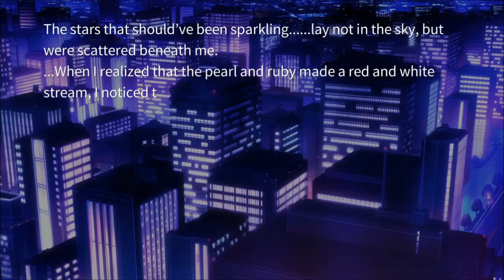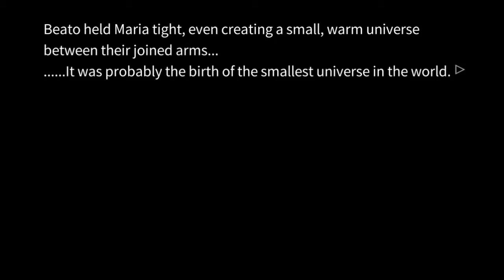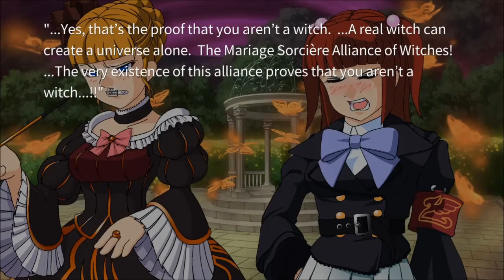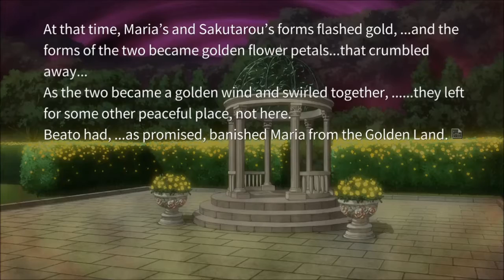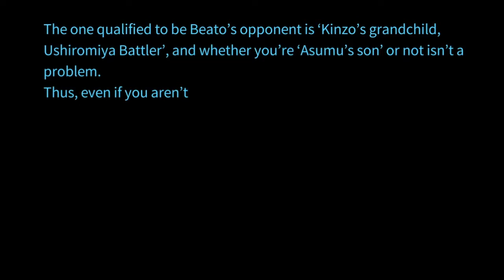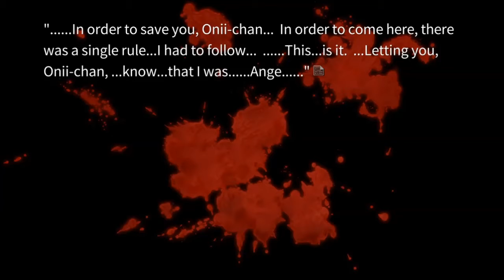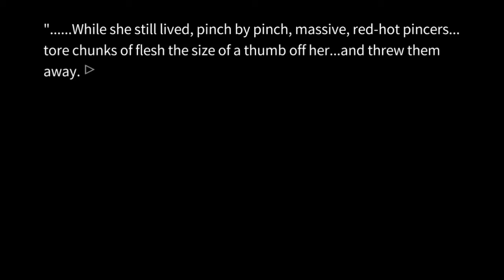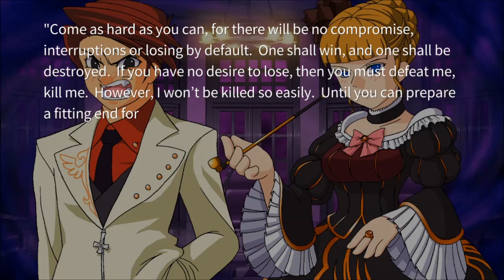Umineko: Alliance of the Golden Witch EP19 - Ushiromiya Ange